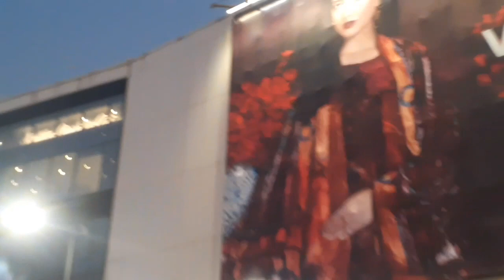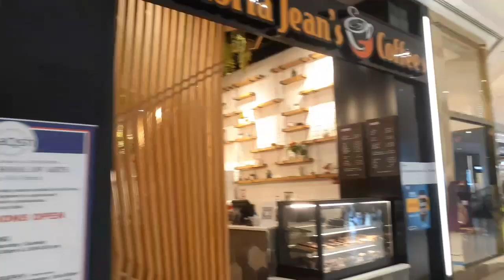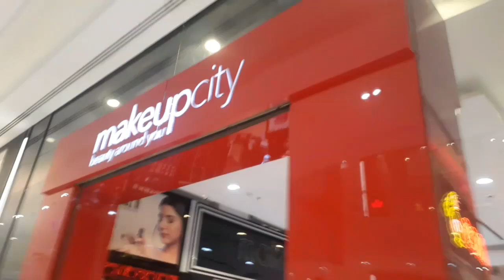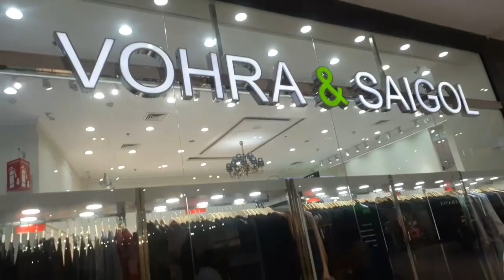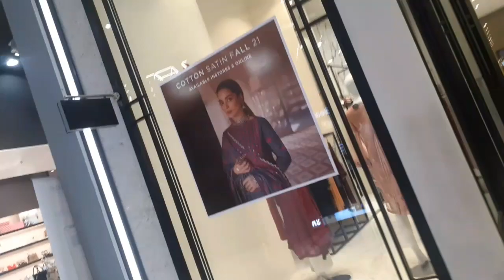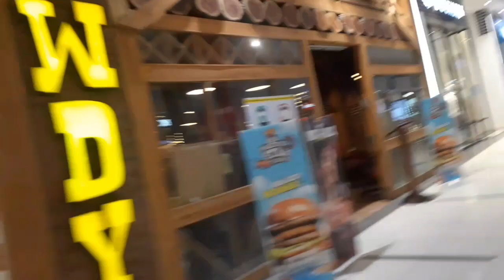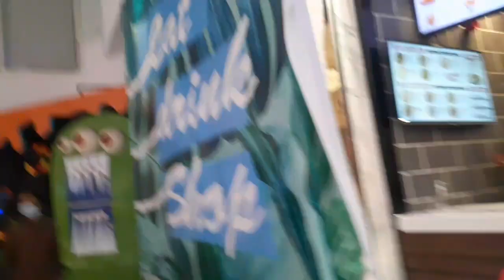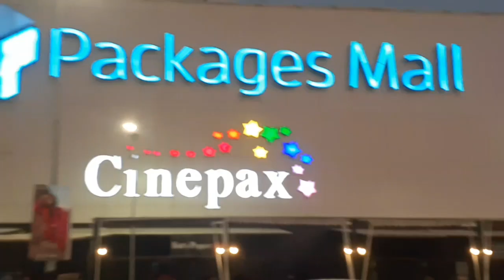packages mall lahore/largest shopping mall in lahore with all brands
packagesmalllahore/largestshoppingmallinlahorewithallbrands